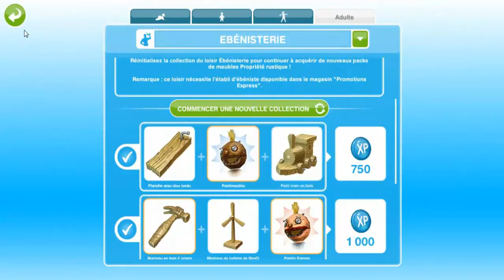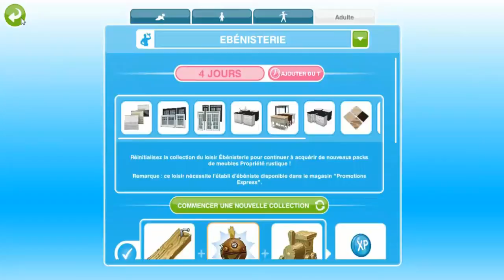Evénement Propriété Rustique - Quête/évent -Les SFP avec J.S -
La quête/évent Propriété Rustique - Délai 10 JOURS - vient de s'achever. Comment s'organiser sur un évent concernant les loisirs, comme ici celui du loisir ébénisterie.

Vous souhaitant un bon visionnage et à très bientôt pour la suite...

Amicalement Jane

Rejoignez moi aussi dans mon let's play :
Lien du premier épisode

Mes liens sociaux :
Sur facebook
Sur Google plus
steward Jane

La vidéo est tournée à partir de la mise à jour Halloween - Octobre 2016 -